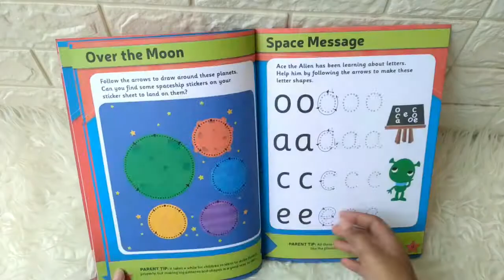English Leap Ahead Workbook Home Learning Made Fun With Fun Activities and Stickers (Age 3-4y)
ACT-LEAP-ENG3